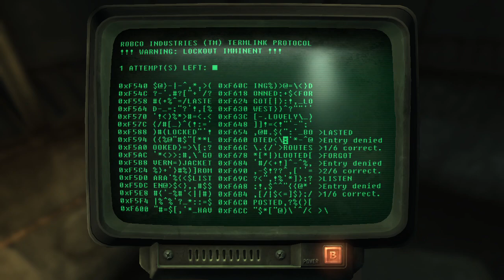Fallout New Vegas the adventures of Caboose pt 5